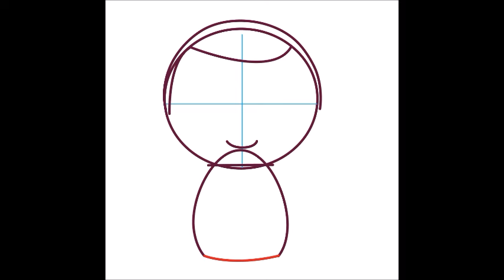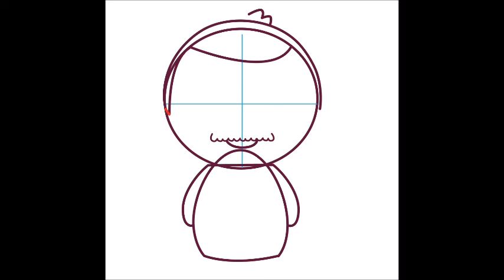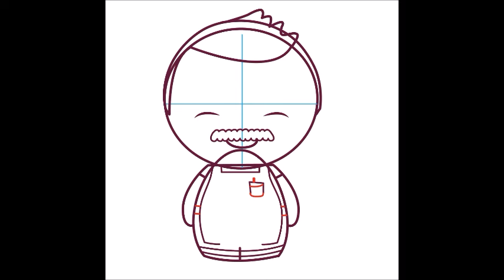How to Draw Bob From Bob's Burgers (Chibi or Kawaii Style)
This drawing tutorial will teach you how to draw Bob from Bob's burgers